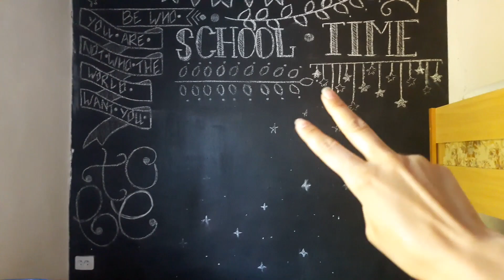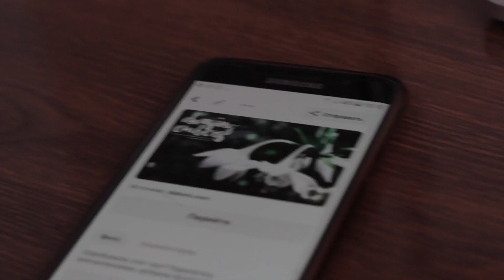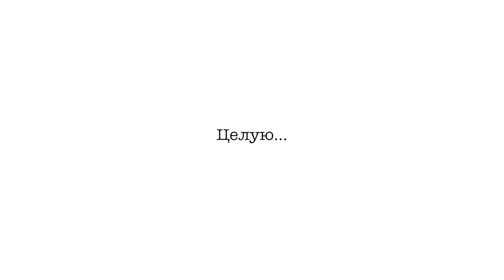Как я переделала стену в своей комнате/ Леттеринг мелом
Привет, в этом видео я расскажу вам о том, как я сделала леттеринг на всю мою грифельную стену в комнате.

Счетчик💖: 21,5К